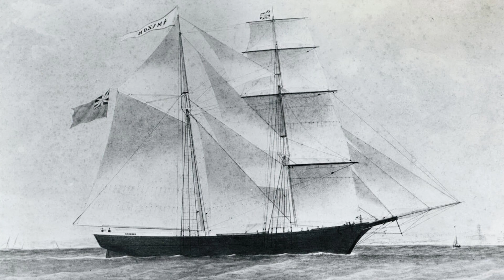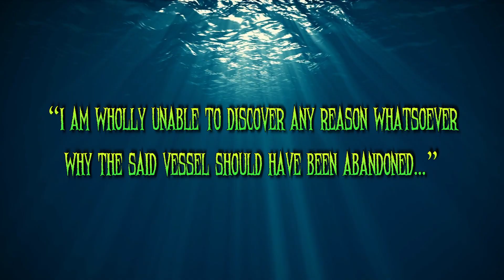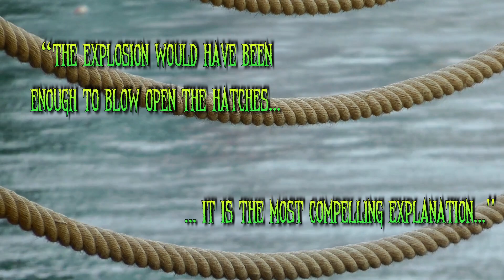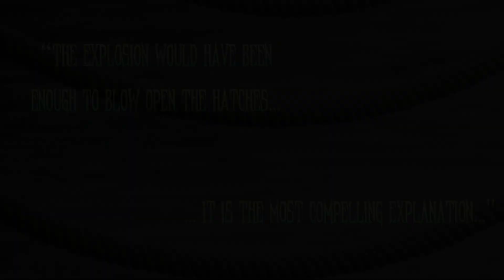The Mystery of the Mary Celeste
What happened when the crew of the Mary Celeste vanished?

Keep up with all things that go BUMP IN THE NIGHT!

If you enjoy our content and would like to see us grow, consider buying us a steamy coffee:

- REFERENCES -

AUDIO
Music and SFX Provided By Storyblocks

Stock Footage Provided By Storyblocks